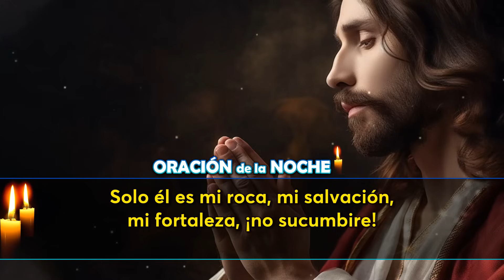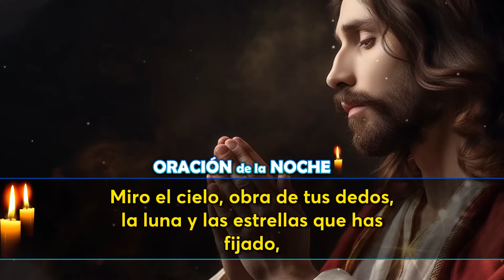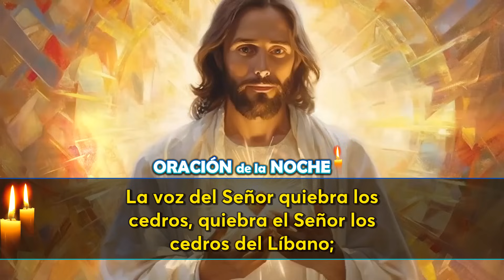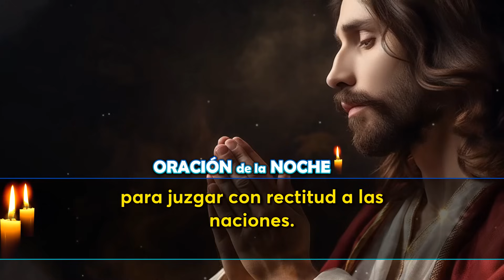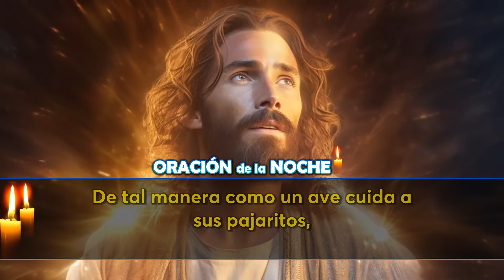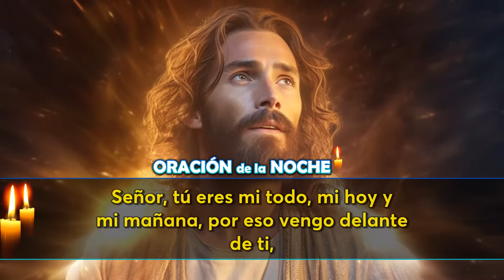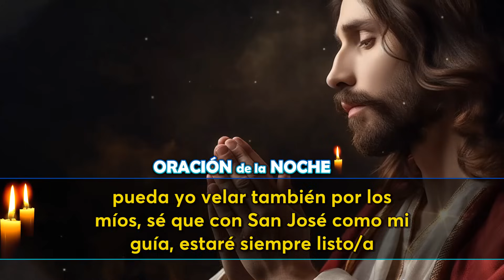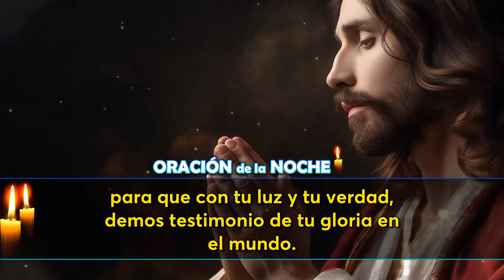🔴Oración De La Noche De Hoy | ESCUCHA ESTE SALMO Y OBSERVA LO QUE PASA!